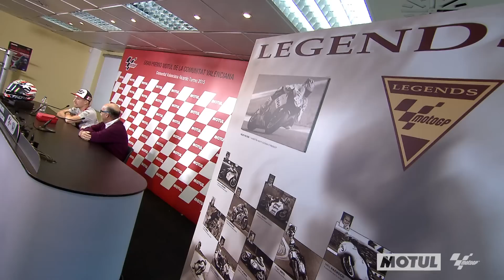Motul Grand Prix of Valencia 2015 - MotoGP Best Action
All the best action and behind the scenes from the 2015 MotoGP season finale in Valencia.